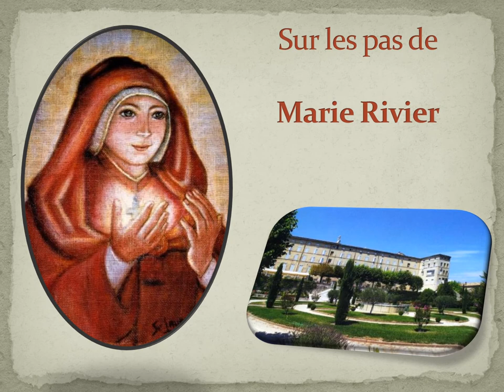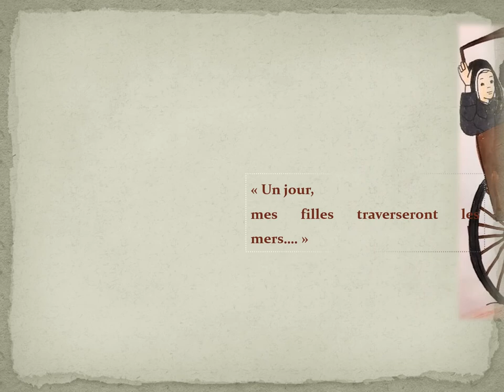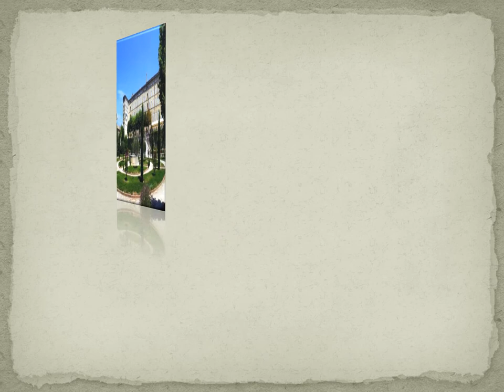Vie de Marie rivier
Les élèves de l'école Marie Rivier de Fargues St Hilaire 33 ont préparé un clip pour nous présenter la vie de Marie Rivier. Félicitations !